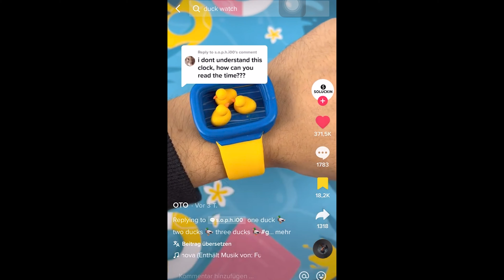Ich wollte doch eigentlich lernen ...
Echt lustige Geschichte: Ich wollte eig lernen, hab mich irgendwie in TikTok verloren und plötzlich ist das Video entstanden :D Wünsch euch viel Spaß!

- Streaming Setup -
❌SSD 1
❌SSD 2